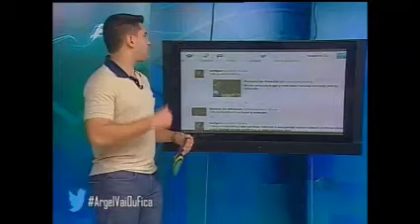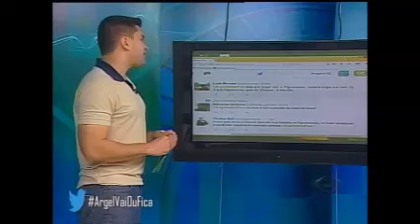JOGO ABERTO SC 12 08 15